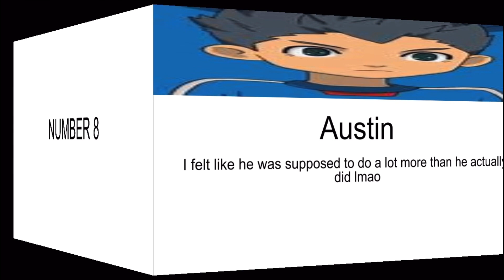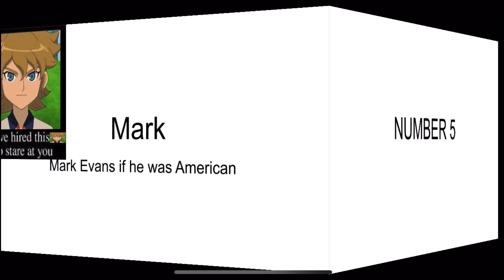My top 11 Inazuma Eleven Season 3 characters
Unsubscribe please